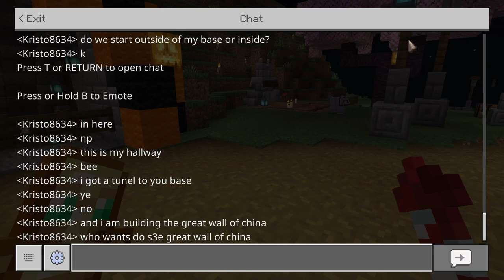Minecraft: JSP SMP Ep. 11 Halloween Special Trick-or-Treat Base Tours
In this Halloween special we tour bases of a few peeps and get a "Treat" at each base.